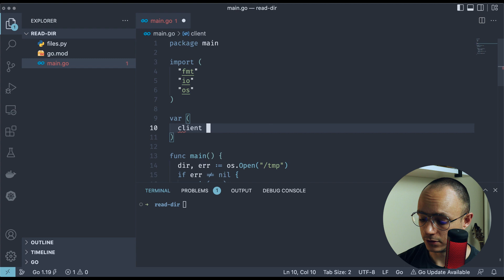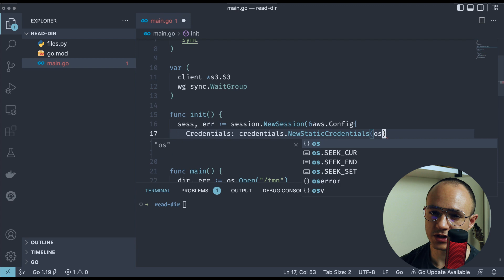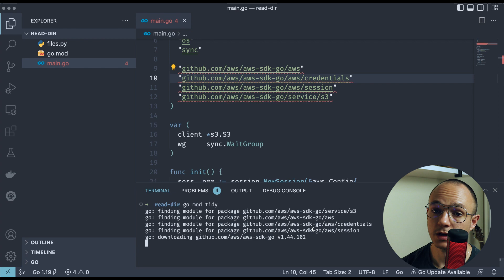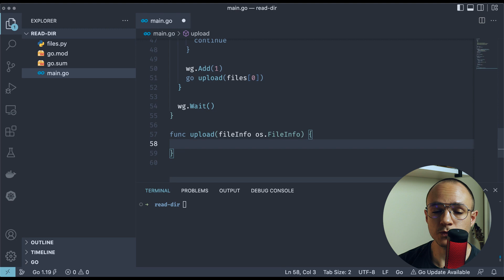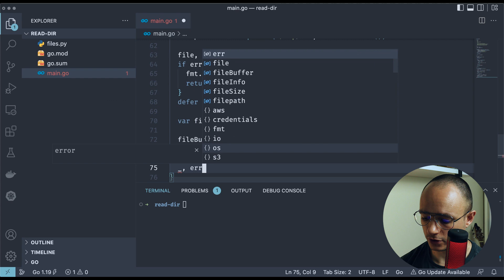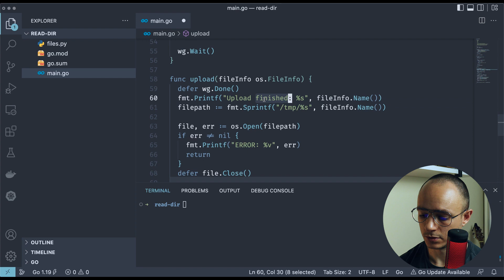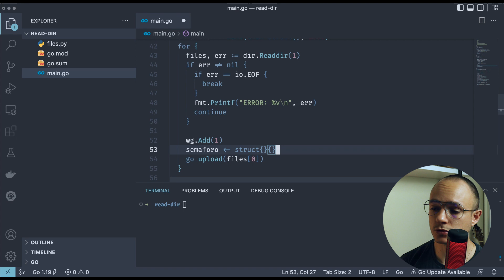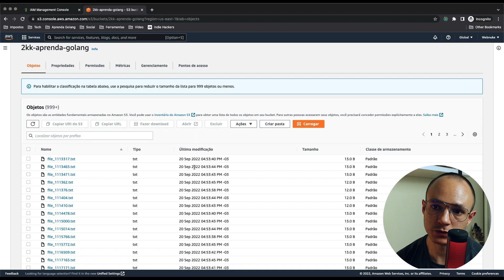Como fazer upload de MILHÕES de arquivos para o Amazon S3 com Golang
Cursos

API RESTful em Go com Fiber & MongoDB

Livros recomendados

📙 A linguagem de programação Go
📓 Programming Pearls
📕 Implementando Domain-Driven Design
📘 Domain-Driven Design
📔 Learning Go

Quando lidamos com milhões de arquivos, muitas das estratégias que utilizamos para pequenos volumes não funcionam como esperado.

Nesse vídeo, vou explicar os motivos e mostrar uma das possíveis abordagens para se resolver o problema de ler e fazer upload de MILHÕES de arquivos para um bucket S3.

Olá, meu nome é Tiago Temporin. Trabalho com desenvolvimento de software desde 2009. Ao longo dessa jornada, já trabalhei com PHP, Javascript, Java, C, Python e Go.
Meu primeiro contato com Go foi em meados de 2012, e desde de então nunca mais parei.
Esse canal foi criado para compartilhar todo o conhecimento adquirido ao longo de tantos anos. Meu intuito é ajudar você a aprender essa maravilhosa linguagem, assim como conceitos básicos de programação.

Equipamento

🖥 Monitores - 2x Samsung 24" curvo
🖱 Mouse - Logitech 305G
Webcam - Logitech C505
💻 Notebook - Macbook Air
Fone - HyperX Cloud Stinger
🎙 Microfone - HyperX QuadCast